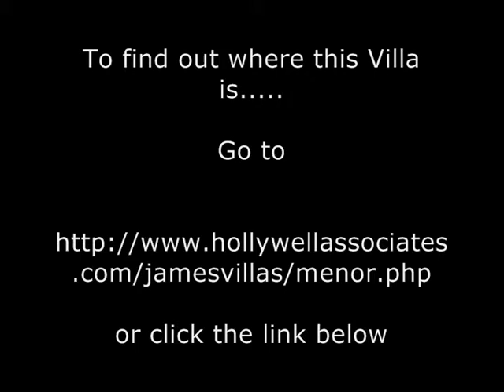A Special Family Villa Holiday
For a very special Family holiday  you should try villa rental. This video features aone of the special James Villa Holidays, Villa Guides,villa rental, Balearic